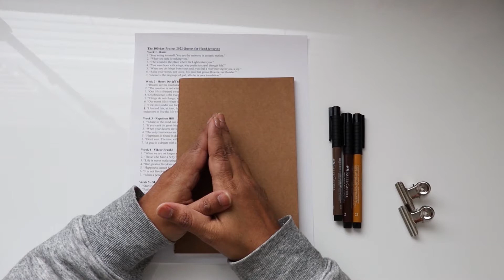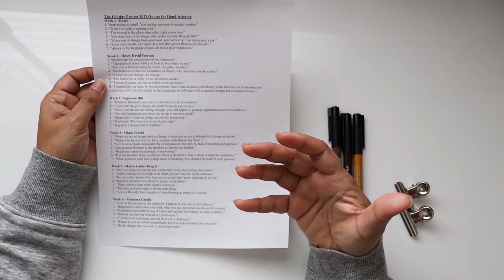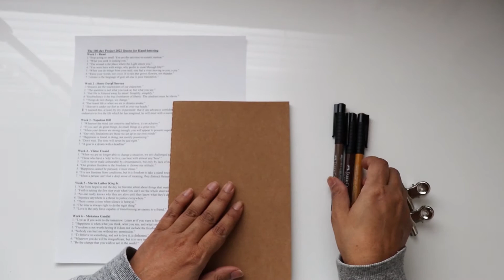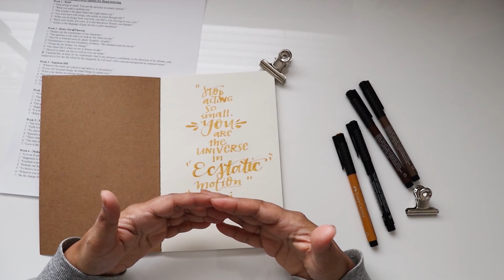The 100 Day Project 2022 Day1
My the100dayproject this year is hand-lettering. Here's Day 1.